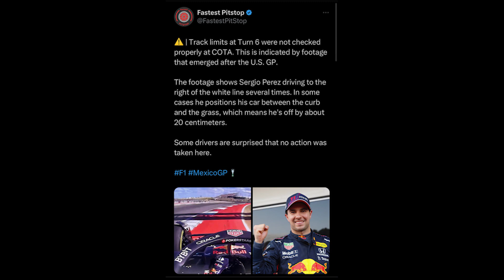Hamilton and Verstappen Furious As Track Limits Inconsistency Exposed!